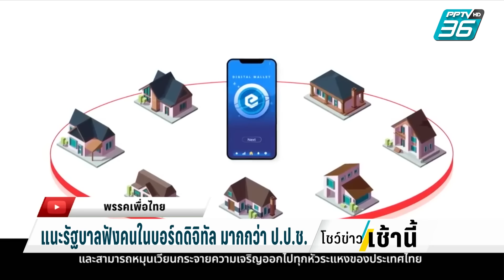ภูมิธรรม ขอทุกฝ่ายใจกว้างให้ รบ.ทำดิจิทัลวอลเล็ต| โชว์ข่าวเช้านี้ | 22 ม.ค. 67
ความคืบหน้าโครงการดิจิทัลวอลเล็ต ที่จุลพันธ์ อมรวิวัฒน์ รัฐมนตรีช่วยว่าการกระทรวงการคลัง ออกมายอมรับว่าแจกไม่ทัน พ.ค. 2567 แล้ว เพราะต้องขอเวลาศึกษาคำแนะนำจากทั้งกฤษฎีกา และ ป.ป.ช. ก่อน

ล่าสุด ภูมิธรรม เวชยชัย รองนายกฯ ออกมาขอร้องให้ทุกฝ่ายนั้นใจกว้างนิดนึงให้รัฐบาลเดินหน้าทำดิจิทัลวอลเล็ตต่อ พร้อมกับติง ป.ป.ช. ว่าอย่าทำเกินหน้าที่ เลิกสงสัย และหยุดใช้จินตนาการว่าจะมีทุจริต